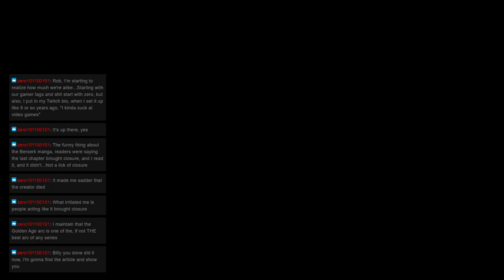Monster Hunter Mondays: Quest 94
Welcome to ZeroHP’s Monster Hunter Mondays! Where we are currently tackling all Multiplayer quests in Monster Hunter Generations Ultimate. This time We went on the "Making it Safe for Swine" Quest